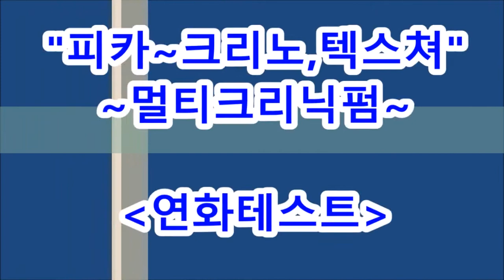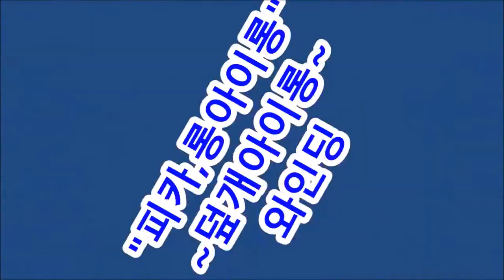디지탈펌 ~ 5초만에 ~탱글탱글,빵빵한 컬~ 완성,노하우~끝!!...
ㅡㅡㅡㅡㅡㅡㅡㅡㅡㅡㅡ